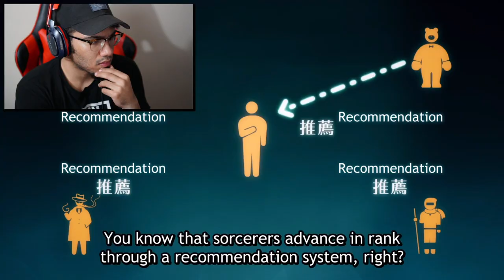JUJUTSU KAISEN EPISODE 15 REACTION! | TODO NEEDS TO STOP!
Enjoy a Verb Starter Pack for only $12